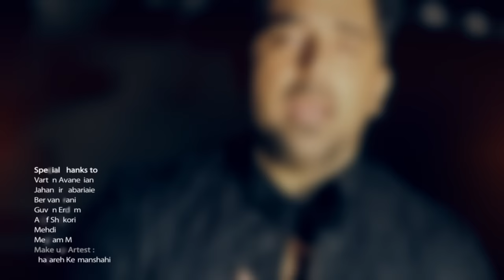Pouya - Dastamo Mohkamtar begir پویا ـ دستمو مهکمتر بگیر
Lyrics: Mehdi Ayoubi, Music: Hamed Hanifi
Director: Mustafa Erdem